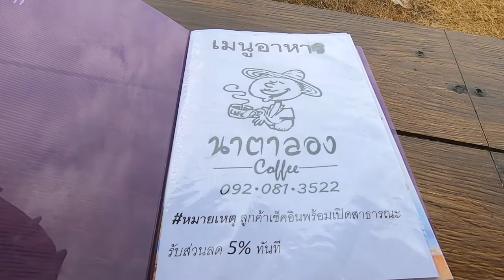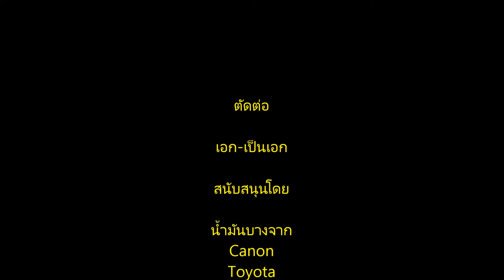ร้านกาแฟน่าลองชิม "นาตาลองคอฟฟี่" ขอนแก่น